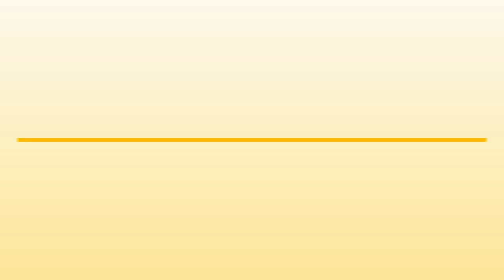Property in South West Delhi - Victorian Corporation - InfoIsInfo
Victorian Corporation, Property in South West Delhi.

Victorian Corporation is a Delhi based Real Estate developer and builder, known for its quality construction, innovative designs and timely delivery. The builder specializes in developing large scale commercial and residential property projects. Dwarka based property developer has a major presence in Delhi-NCR with several group housing and commercial complex have already been successfully developed and handed over to the clients. Customer satisfaction is of utmost importance to us, that's why we strive to provide best space solutions to our clients. We constantly endeavor to innovate ourselves so that we can offer homes where the customers can find every facility and luxury they can dream of.

Flats, Apartments, Homes

Flats for dale, Property for Sale, Houses for Sale